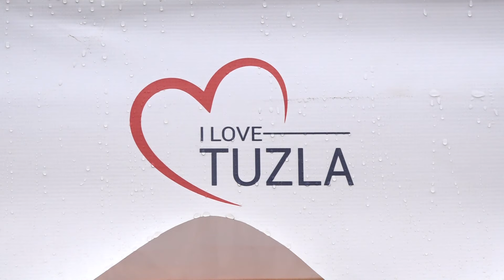Na Trgu Slobode u utorak i srijedu sajam u povodu Valentinova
Trg Slobode u Tuzli danas i sutra je idealno mjesto da kupite poklon za Valentinovo voljenoj osobi. Naime, povodom predstojećeg dana zaljubljenih Udruženje obrtnika grada Tuzla uz podršku Turističke zajednice grada Tuzla, organizovalo je sajamske aktivnosti na Trgu slobode. Na sajmu je svoje proizvode i rukotvorine predstavilo  10 tuzlanskih obrtnika. Na štandovima je bogata ponuda raznoraznih proizvoda. Ukrasi, cvijeće, nakit, slike, prirodna kozmetika I još mnogo toga što može poslužiti kao idealan poklon za Dan zaljubljenih. Osim ovog sajma, na Trgu slobode u planu je i organizacija sličnog sajma povodom 8. Marta,  Dana žena.